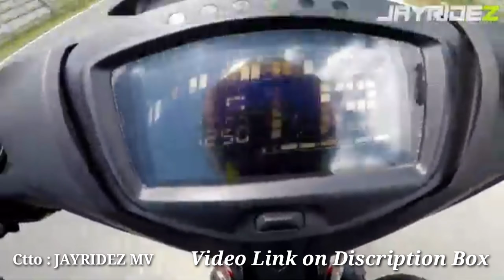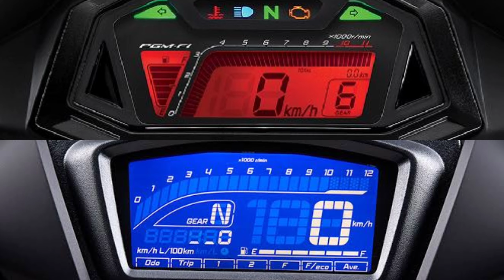Honda Supra GTR 150 vs Yamaha Sniper 150 / Comparison / Specifications /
CORRECTION :
SNIPER ALL LED LIGHTS
WITH PASSING AND HAZARD LIGHTS

and base lamang ito sa mga researches ko

suggest din kayo ng gusto nyong i content natin about sa GTR natin

Motorcycle :
Honda Supra GTR 150
SYM Sports Bonus Sr 115cc
Kawasaki Bajaj Rouser 180

Equipments :
Evo GSX 3000 Impulse
Xiaomi Yi Action Camera
Telesin Chin Mount